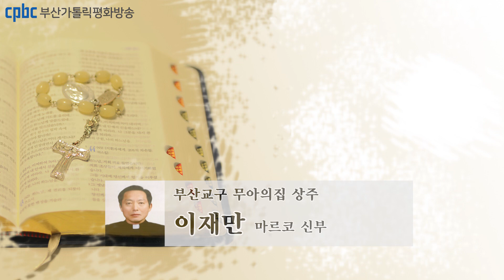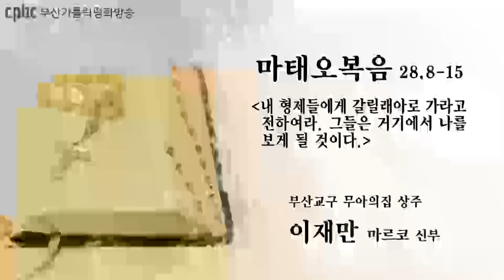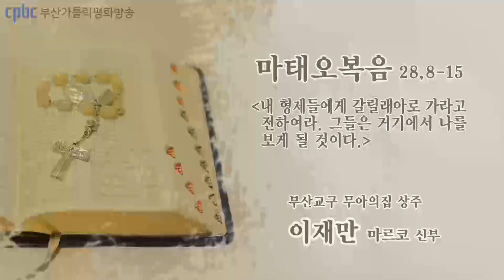오늘의 강론(2023.04.10) - 부산교구 무아의 집 상주 이재만 마르코 신부님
그때에 여자들은 두려워하면서도 크게 기뻐하며 서둘러 무덤을 떠나,
제자들에게 소식을 전하러 달려갔다.
그런데 갑자기 예수님께서 마주 오시면서
그 여자들에게 “평안하냐?” 하고 말씀하셨다.
그들은 다가가 엎드려 그분의 발을 붙잡고 절하였다.
그때에 예수님께서 그들에게 말씀하셨다.
“두려워하지 마라. 가서 내 형제들에게 갈릴래아로 가라고 전하여라.
그들은 거기에서 나를 보게 될 것이다.”
여자들이 돌아가는 동안에 경비병 몇 사람이 도성 안으로 가서,
일어난 일을 모두 수석 사제들에게 알렸다.
수석 사제들은 원로들과 함께 모여 의논한 끝에
군사들에게 많은 돈을 주면서 13 말하였다.
“‘예수의 제자들이 밤중에 와서 우리가 잠든 사이에 시체를 훔쳐 갔다.’ 하여라.
이 소식이 총독의 귀에 들어가더라도,
우리가 그를 설득하여 너희가 걱정할 필요가 없게 해 주겠다.”
경비병들은 돈을 받고 시킨 대로 하였다.
그리하여 이 말이 오늘날까지도 유다인들 사이에 퍼져 있다.